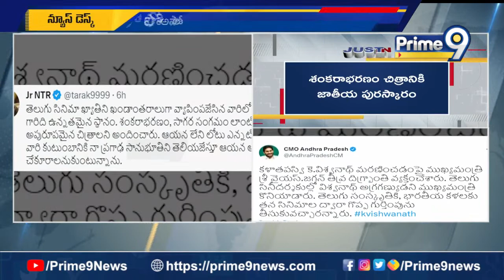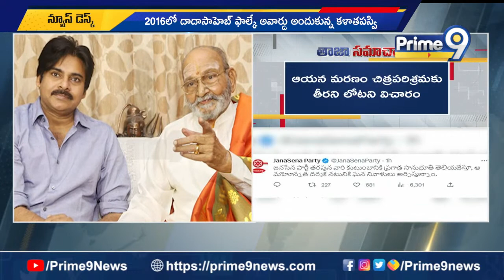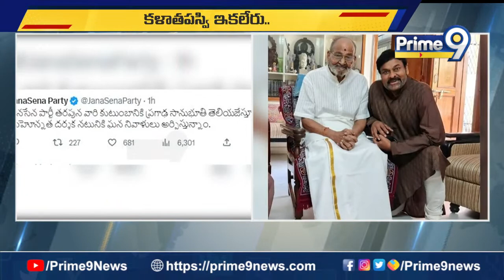K Viswanath Demise : తెలుగు సినీ తెరపై సిరివెన్నెల కురిపించిన దర్శక యశస్వి | Prime9 News